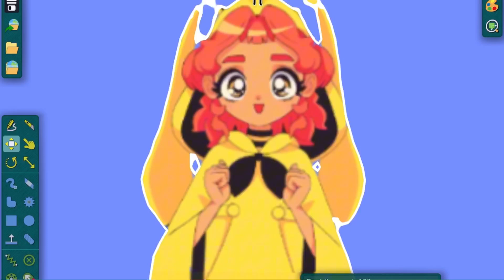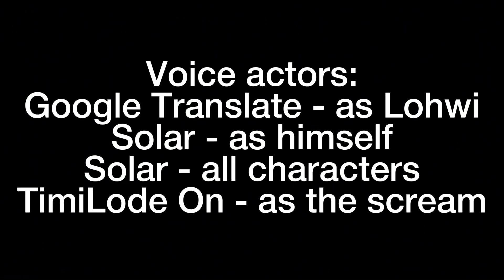Solar Adventures S1 EP4: Dreidel (feat.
G E T   A   P O T

Credits to JugeBox98 for the ending music.